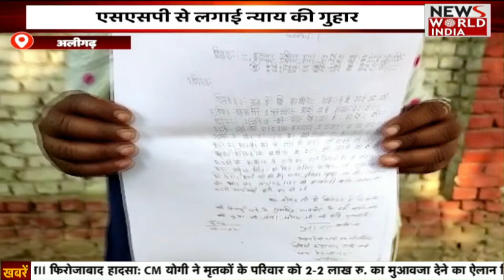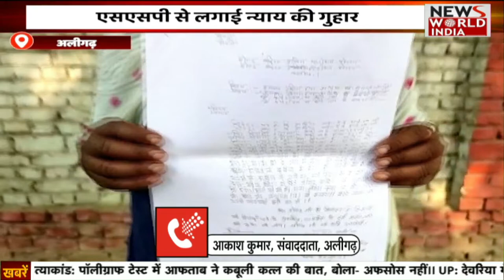Special Bulletin: हिंदी समाचार बुलेटिन। Breaking News । News World India